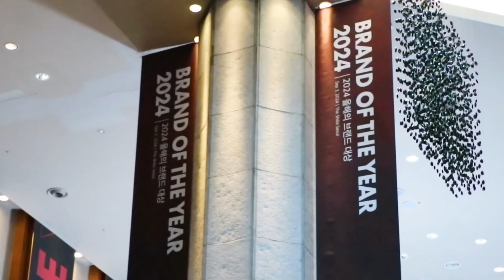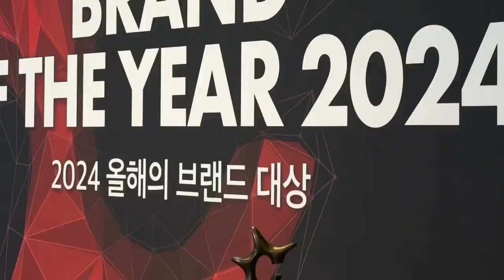Nugabest || Brand of The year 2024|| Nuga medical 8 years Consecutive || Pride moment